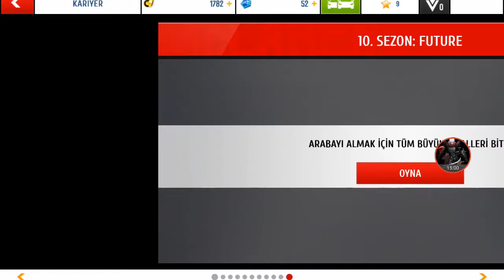Lastikleri Yaktık Bitirdik - Asphalt 8 Airborne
Gameloft'un Asphalt 8 Airborne Android yarış oyununda herşeyi batırdık. Yeni açılan haritada hırsımız yüzünden bütün yarış haklarımızı kaybettik. Bu arada yarış hakkımız olduğunu bilmiyordum. Oyunu indirmek için